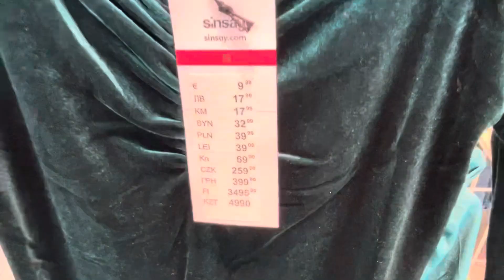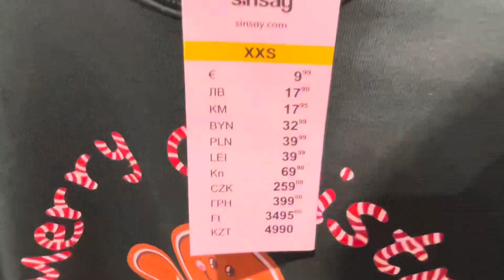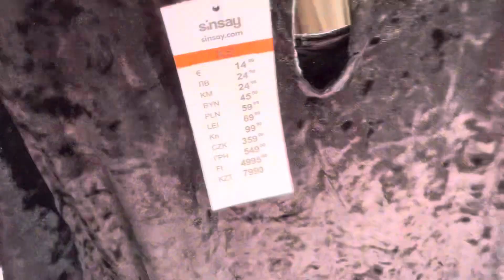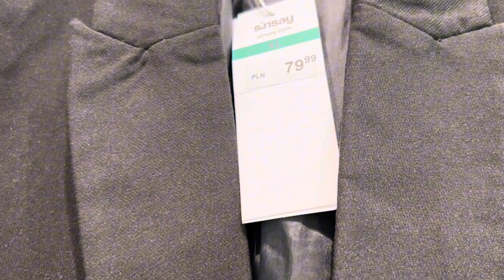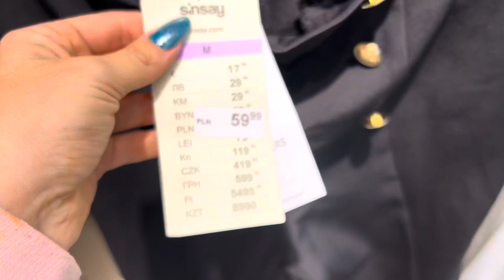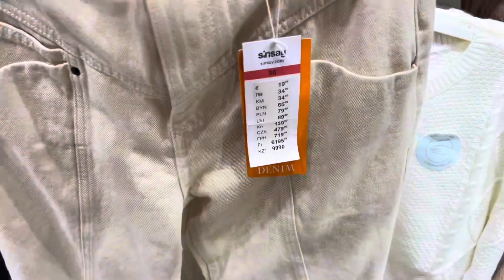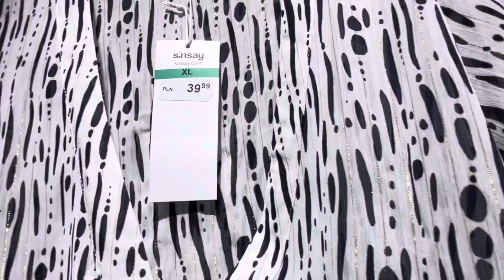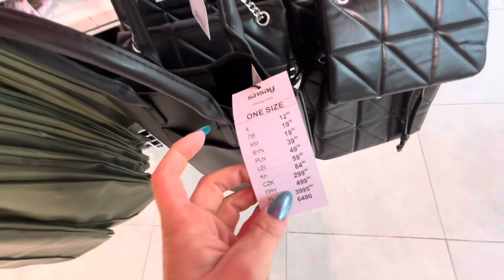WoW ‼️ PRZEPIĘKNA DAMSKA NOWA KOLEKCJA W SINSAY ‼️